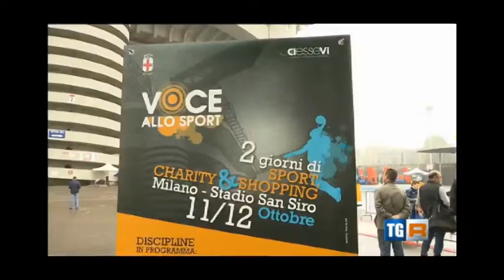VOCE allo SPORT - 11 e 12 Ottobre San Siro